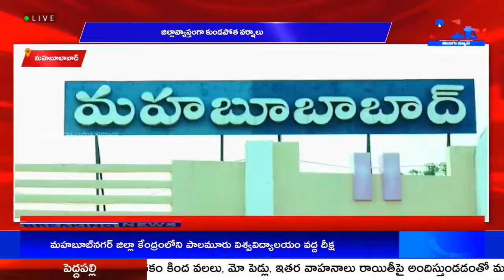మహబూబాబాద్ జిల్లావ్యాప్తంగా కుండపోత వర్షాలు || A1TV TELUGU